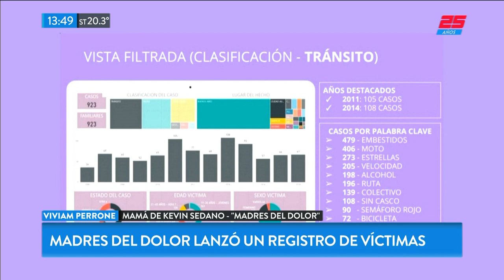Madres del Dolor lanzó un registro de víctimas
Fragmento de "TN de 10 a 14" emitido el Jueves 6 de Diciembre de 2018.